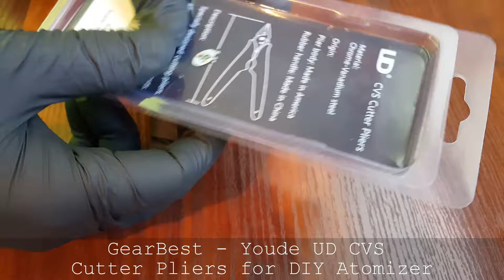GearBest - Youde UD CVS Cutter Pliers for DIY Atomizer